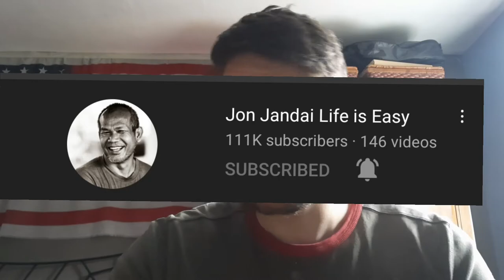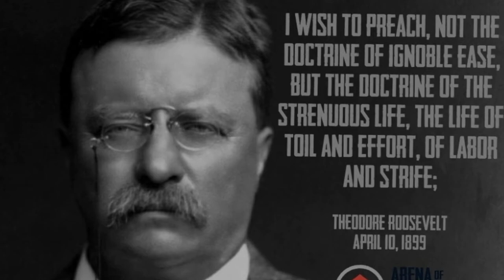Is it easy?